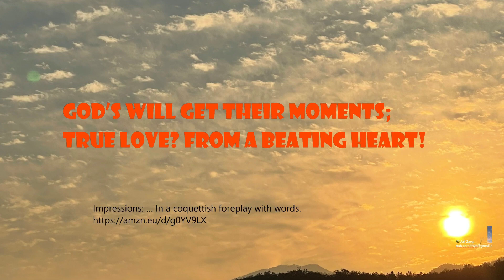5 Envy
5 Envy

Walks up the stairs.

The sea,
Looks up with envy.
And the sky pales
Just thinking:

What if, HELIOS
Finds his love,
The earthly beauty
Who dwells to dream?

God’s will get their moments;
True love? From a beating heart!

Impressions: … In a coquettish foreplay with words.